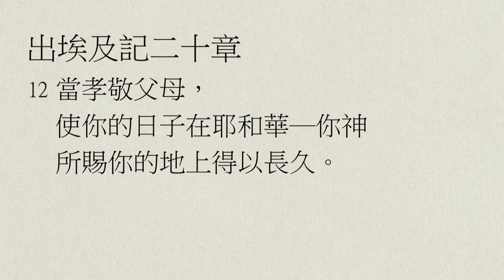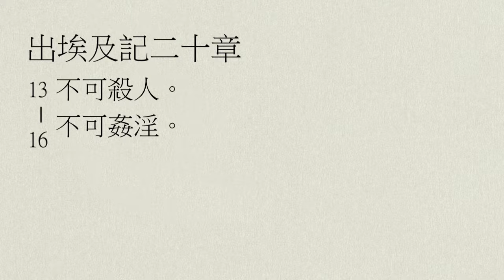【中壢+廣福教會】每日靈修 - 鄔霈慈牧師 - 7/20 - 出埃及記20章1～26節